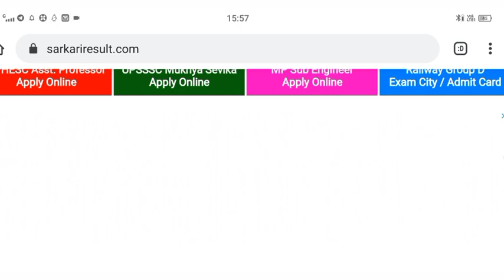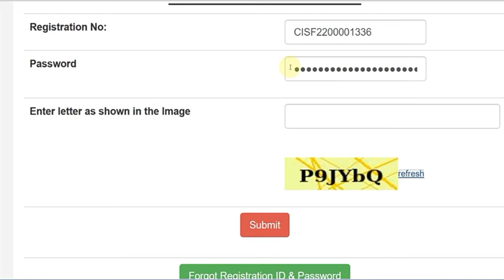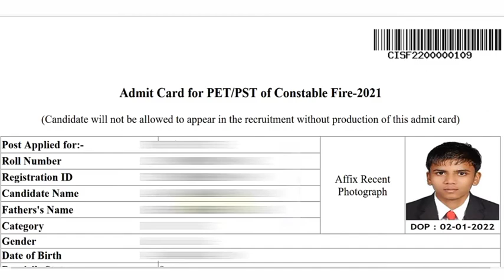CISF Constable Fire Admit Card kaise Download kare | How to Download CISF Constable Admit Card 2022